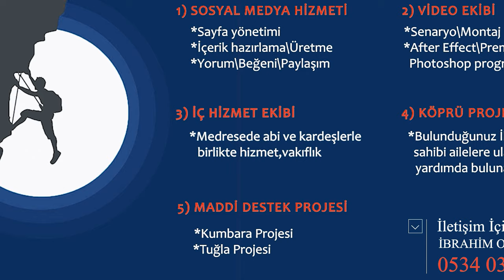EN İYİ NEFİS TERBİYESİ | AHMET TAHA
Asrımzın en büyük hastalıklarından ve sıkıntılarından biri olan ve insanların çözümü bir türlü ulaşamamasına neden olan bir problem NE İSTEDİĞİNİ BİLMEMEK insanlar ne istediklerini bilmiyorlar. İşte bu videonun konusu ve odak noktası insanların aşk,şöhret,zenginlik,makam,güç vs. isterken bile ne istediklerini bilmememleri.
Peki ne istiyoruz ?
Neyi arıyoruz ?
Neden istediğimiz şeyleri elde ettikten bir süre sonra aslında aradığımızın o şey olmadığını fark edip başka arayışlara giriyoruz ?
İYİ SEYİRLER.

🔔 BİLDİRİMLERİ AÇIN 🔔

“Dünyanın cenneti,
sevilip önemsendiğin yerdir.”